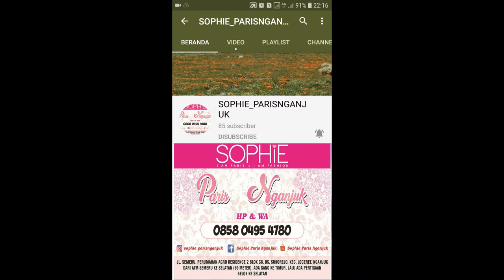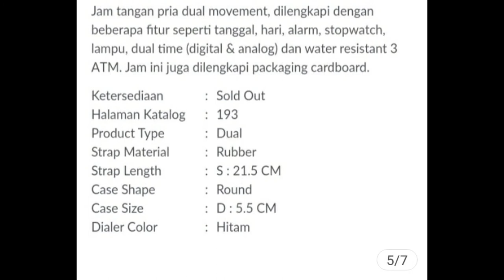FITRI LUNCH BAG BLUE SOPHIE PARIS || BOWLER BAG SOPHIE PARIS